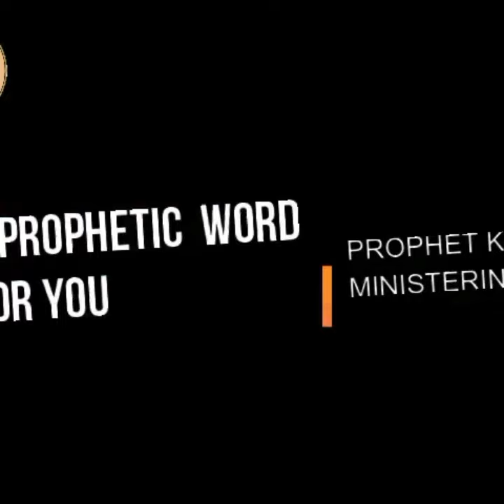DO YOU KNOW THAT SOMEONE IS AFRAID OF UR SUCCESS.